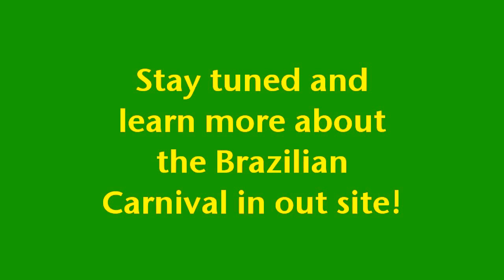Rio Carnival Warm Up Brazilian Carnival 2012 Rio Samba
Samba Dancing at its best!  There are several expressions within the Brazilian Carnival, including the samba drumming, the costumes, the pageant contest, the Carnival Floats, the samba rehearsals, and much more.  Stay tunned to find more videos related to this great festivity!

Carnival warm up for the samba schools start "for real" with the Official Samba Rehearsals which are held at Rio´s Sambadrome ( for Rio).